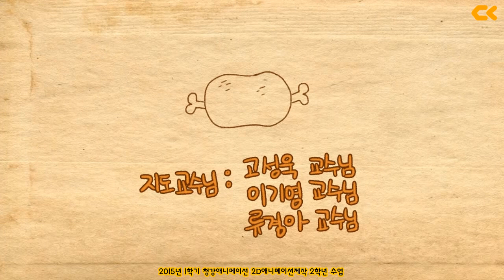Huggy The Ballon Dog(2015) - 청강 애니메이션 2015 2학년 1학기 과제물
청강 애니메이션과 2015년도 1학기
2학년 '2D애니메이션제작'수업 결과물입니다
Animation dept., Chungkang Cultural Industries
This work is made from '2D Animation Project' junior class